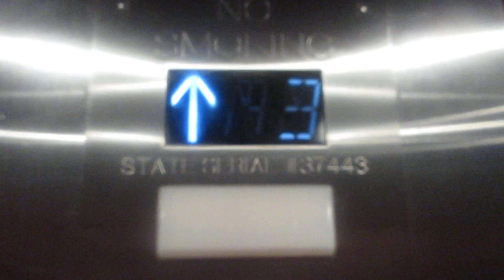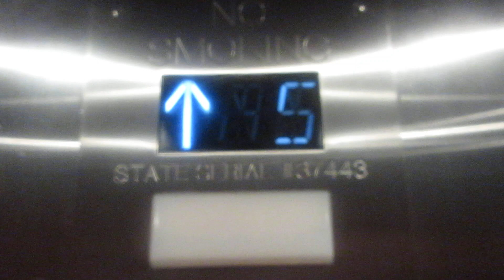Innovated Hydraulic Palm 2 Elevator at Sheraton Lake Buena Vista Resort - Lake Buena Vista FL